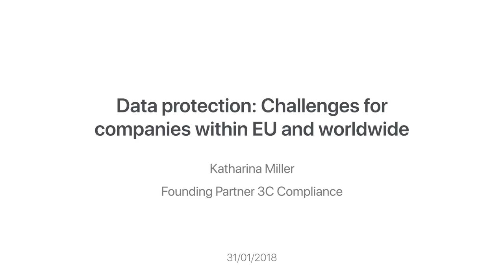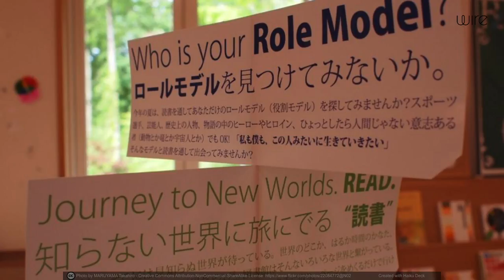Katharina Miller: Data protection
Challenges for companies within EU and worldwide

Katharina Miller gave this talk on January 31st, 2018 at the Wire office